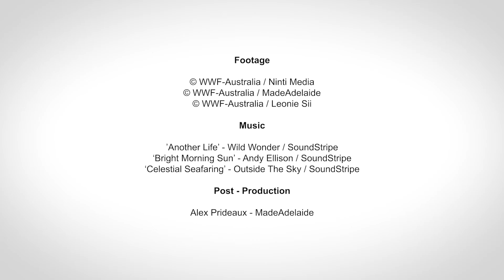Celebrating the return of brush-tailed bettongs to Yorke Peninsula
Brush-tailed bettongs once occupied more than 60% of mainland Australia and have been extinct on Yorke Peninsula for more than a century. Thanks to Marna Banggara, a project to rewild southern Yorke Peninsula, 40 bettongs returned home in August 2021.